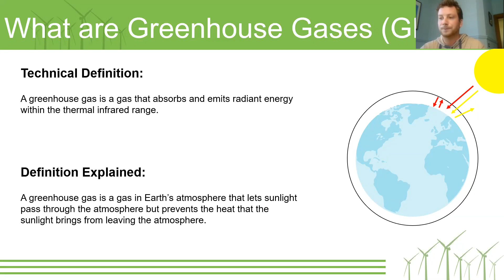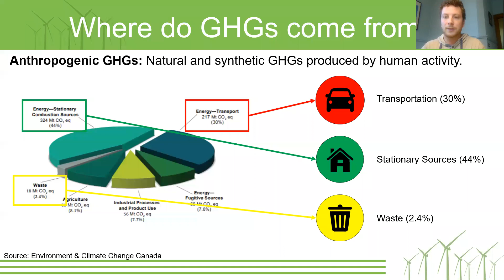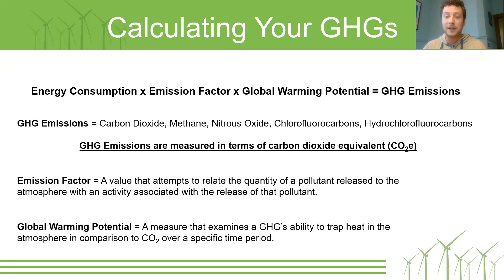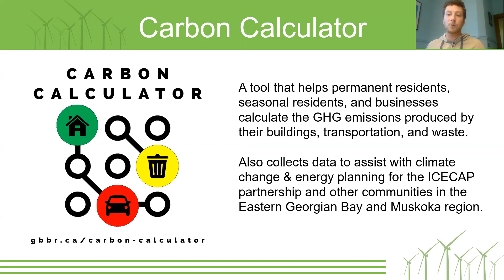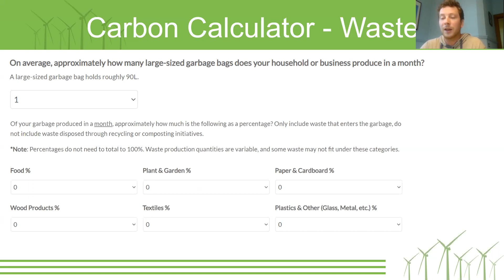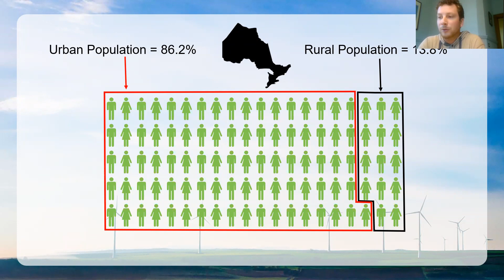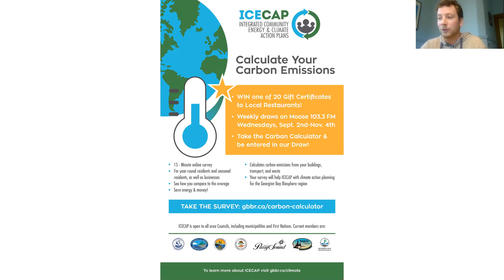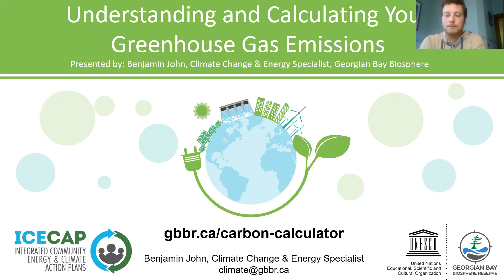Understanding and Calculating Your Greenhouse Gas Emissions: Webinar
Join GBB’s Benjamin John, Climate Change & Energy Specialist, and grow you climate literacy as he discusses everything you need to know about greenhouse gases (GHGs) and your carbon footprint. You'll also learn how to calculate your personal greenhouse gas emissions using GBB’s carbon calculator and what your results mean!